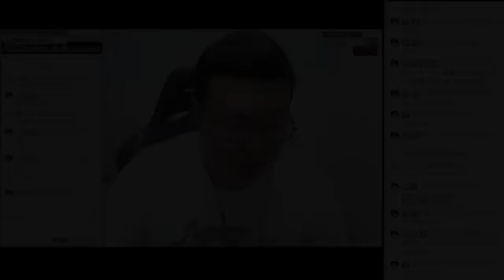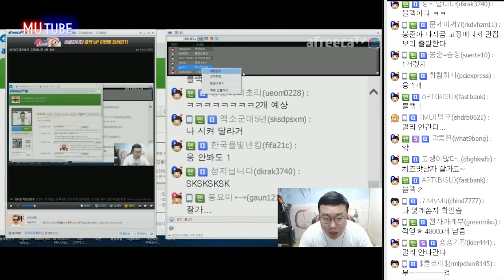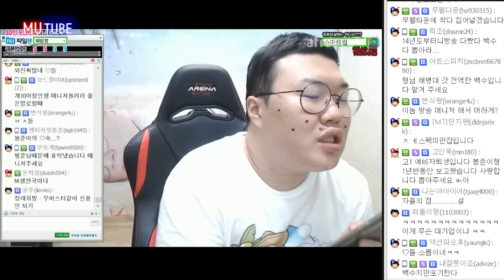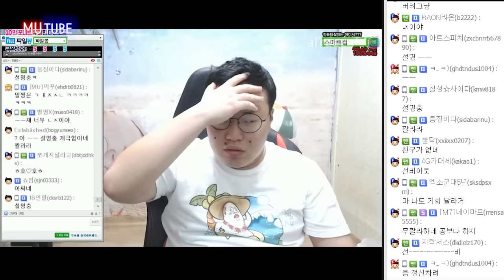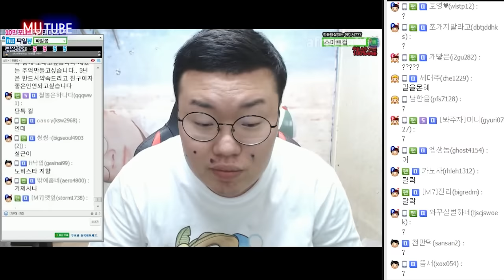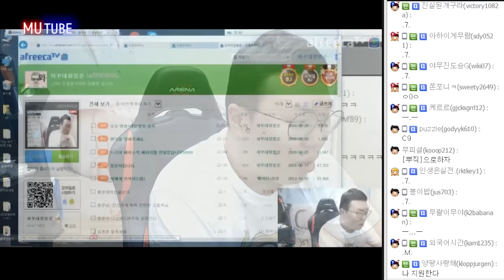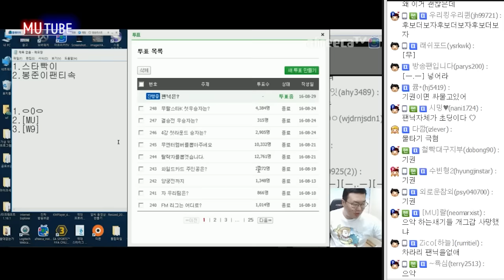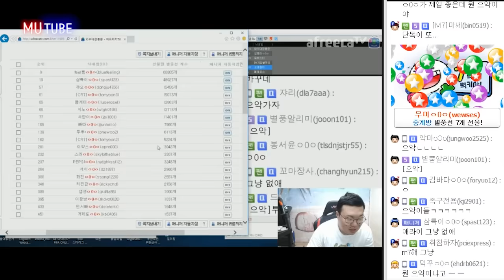매니저+팬닉 새로 정합니다! 과연 새로운 매니저와 팬닉은?! (16.08.29 #12) 봉준 Bongjun